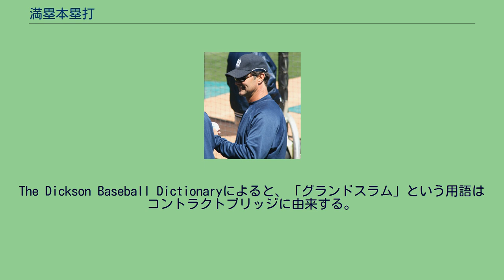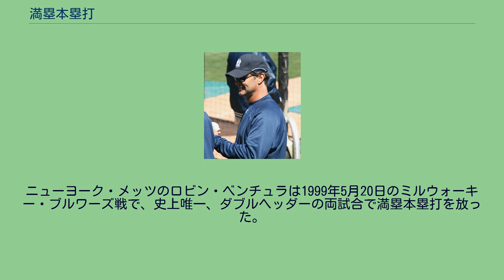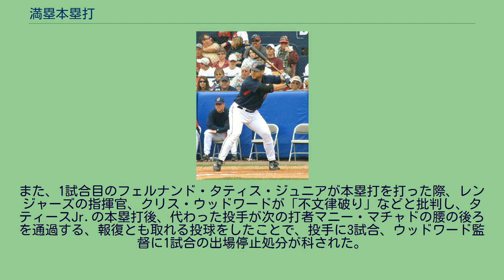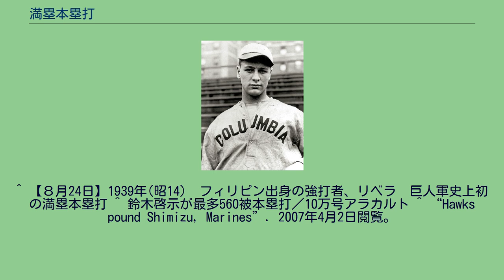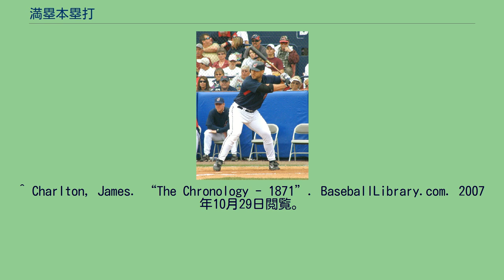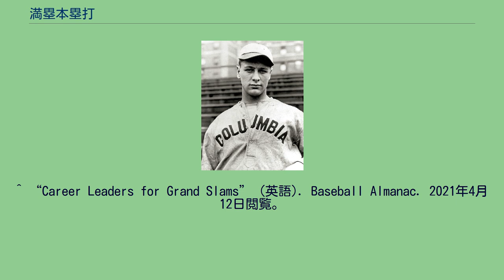満塁本塁打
満塁本塁打（まんるいほんるいだ）またはグランドスラム (grand slam) は、野球やソフトボールにおいて、3つ全ての塁が埋まっている満塁の場面での本塁打（ホームラン）である。
従って、1つのプレーで4打点が入る。
The Dickson Baseball Dictionaryによると、「グランドスラム」という用語はコントラクトブリッジに由来する。
ゴルフやテニスでも、全てのメジャー大会で優勝することをグランドスラムという。
職業野球が始まった1936年9月23日、甲子園で名古屋軍の岩田次男が金鯱の内藤幸三から打ったのが日本プロ野球初の満塁本塁打だった。
2017年9月29日にプロ野球通算10万号本塁打が記録されたが、そのうち満塁本塁打は1リーグ時代82本、セ・リーグ1097本、パ・リーグ1108本の合計2287本。
トロイ・トロージャンズのロジャー・コナーは、1881年9月10日にメジャーリーグベースボール（MLB）で初めて満塁本塁打を打った選手であると信じられている。
1871年9月5日に全米プロ野球選手協会のボストン・レッドストッキングス（現在のアトランタ・ブレーブス）に所属するチャーリー・グールドが打っているが、全米プロ野球選手協会はMLBであると認識されていない。
1987年、ドン・マッティングリーはシーズン6本の記録を樹立した。
アレックス・ロドリゲスは、2013年9月20日にそれまでのルー・ゲーリッグの23本の記録を抜き、MLBの歴史上最多の24本目の満塁本塁打を放った。
ドン・マッティングリーは、1987年に1シーズンで6本の記録を持っている。
トラビス・ハフナーは2006年にマッティングリーの記録に並んだ。
また2009年には、アルバート・プホルスは、1955年にアーニー・バンクスが記録した1シーズン5本のナショナルリーグ記録に並んだ。
1881年のコナーズの最初のものを含め、いくつかの満塁本塁打は1点差のサヨナラ本塁打であった。
野球ファンの中には、これを「究極の満塁ホームラン」("ultimate grand slam")と呼ぶ者がいる。
ロベルト・クレメンテは、1点差のサヨナラランニング本塁打を打った唯一の選手である。
これは、1956年7月25日に、外野が広いことで知られるフォーブス・フィールドで行われた試合で、ピッツバーグ・パイレーツがシカゴ・カブスを9-8で破った。
2005年のシーズンでは5017本の本塁打のうち、2.6%の132本が満塁本塁打であった。
2006年6月13日から14日にかけて、ミネソタ・ツインズはボストン・レッドソックスとの連続した2試合で満塁本塁打を放った。
そのうち6月13日のものは、ジェイソン・クベルによる延長12回のサヨナラゲームとなった。
2006年6月23日から25日にかけて、シカゴ・ホワイトソックスはヒューストン・アストロズとの連続した3試合で満塁本塁打を放った。
スコット・ポドセドニックは第1試合で、生涯唯一の満塁本塁打を放った。
翌日ジョー・クリーディも生涯唯一の満塁本塁打で続き、第3戦では9回裏ツーアウトから井口資仁が同点に追いつく満塁本塁打を放った（この試合8回裏には、井口はスリーランも打っている）。
ホワイトソックスは、1993年にデトロイト・タイガースが達成して以来のチームとなった。
一方、2007年のカンザスシティ・ロイヤルズは、4月13日と14日にボルチモア・オリオールズ、4月16日にタイガースと3試合連続で満塁本塁打を浴びた。
また2006年には、クリーブランド・インディアンスのトラビス・ハフナーは、オールスター前に5本の満塁本塁打を放った（6本目は8月13日に打った）。
7月16日、ニューヨーク・メッツのカルロス・ベルトランとクリフ・フロイドは、シカゴ・カブス戦で11得点を奪った6回に満塁本塁打を放ち、MLBとしては8度目、ナショナルリーグとしては4度目の1イニング2満塁本塁打を記録した。
MLB初打席で満塁本塁打を放った選手は、これまでに4人いる。
1898年のビル・ダグリビー、2005年のジェレミー・ハーミダ、2006年のケビン・クーズマノフ、2010年のダニエル・ナバである。
クーズマノフ、ナバ、ダグリビーは、初球であった。
また、ハーミダは代打であった。
アトランタ・ブレーブスのトニー・クロニンガーは、1966年のサンフランシスコ・ジャイアンツ戦で、1試合に2度の満塁本塁打を放った。
これは、投手としては唯一の記録である。...